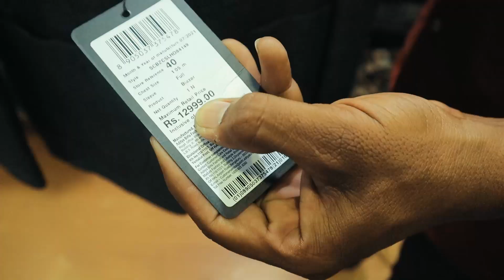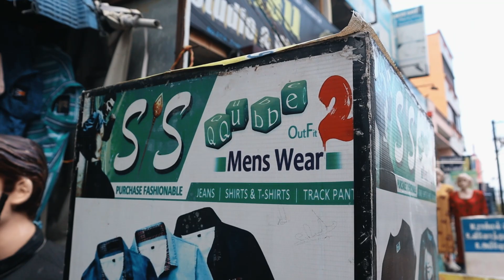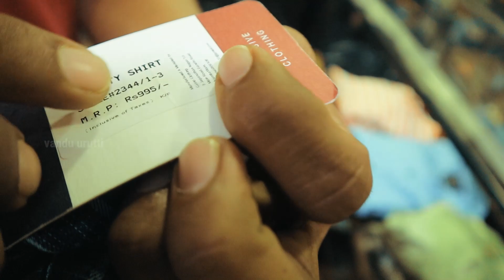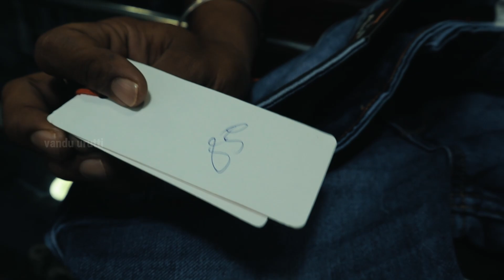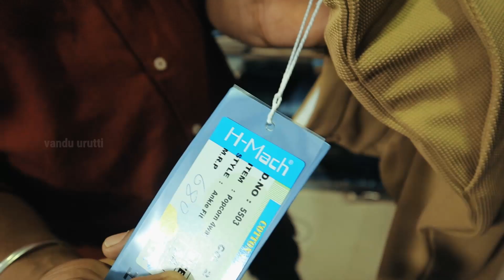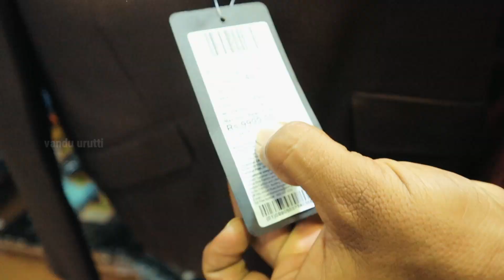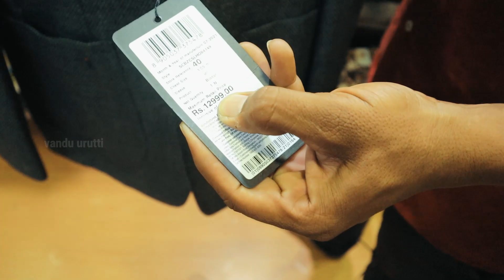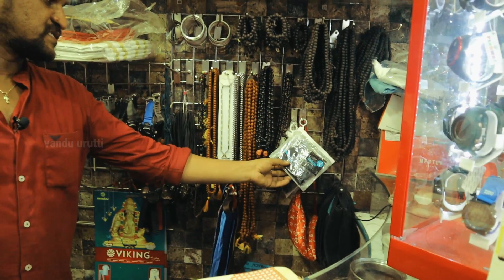Cheapest Clothes in தமிழ்நாடு🔥50% less Than Mrp Price🤩 -SS QUBE OUTFIT MEN'S WEAR TIRUTTANI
Shop Details:
SS QUBE OUTFIT MEN'S WEAR
Address :No 34 Arrakonam Road Rajan Book Center Opposite Tiruttani